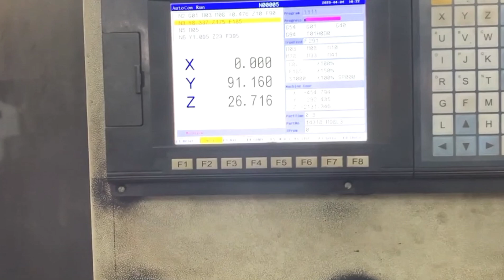Amazing Process Meta Turning Gear Making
Meta turning gears
Essential for transferring rotational power at angles, are crafted through a meticulous process. Initially, engineers select durable materials like steel or aluminum based on application needs. Using CAD software, precise designs are modeled, detailing gear dimensions and tooth profiles. Manufacturing typically employs CNC machines to cut gear teeth from metal blanks, ensuring exact profiles crucial for smooth operation. Heat treatment follows, enhancing gear hardness and toughness to withstand operational stresses. Finishing operations such as grinding and polishing refine surfaces for optimal performance. Throughout production, rigorous quality control ensures dimensional accuracy and material integrity. Finally, gears undergo assembly into mechanical systems and rigorous testing to validate performance under varied loads. This comprehensive process yields meta turning gears that are vital components in ensuring efficient power transmission across diverse industrial applications.
Meta turning
Amazing work
Handmade
Machine
Turning Gear
How
Meta turning Gear
turning gear